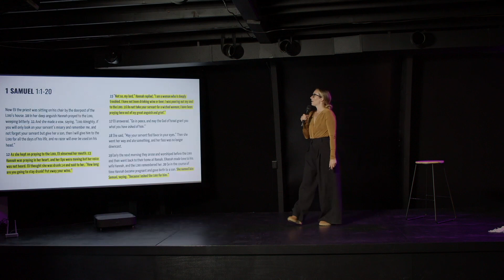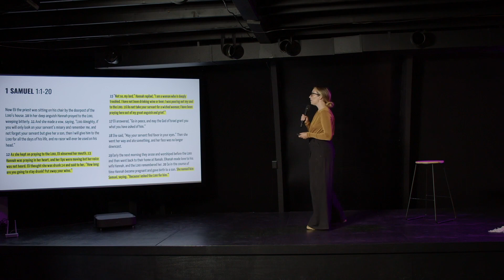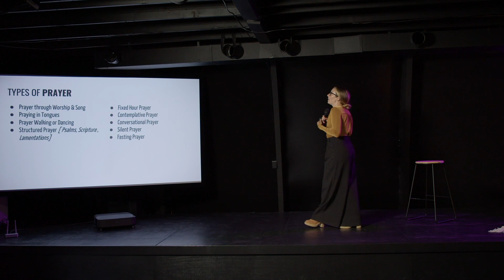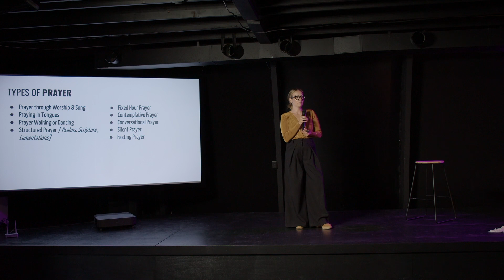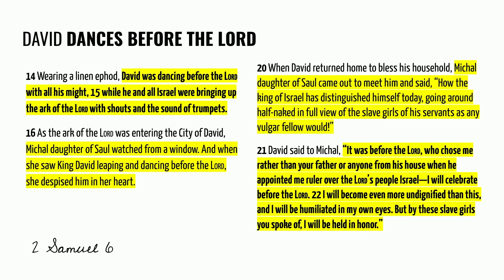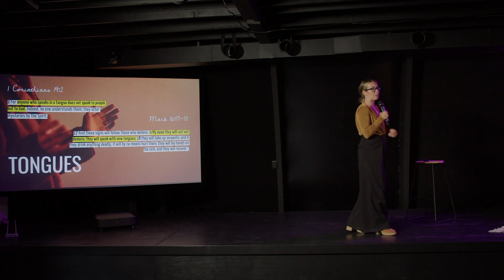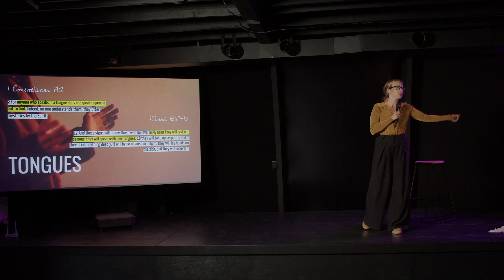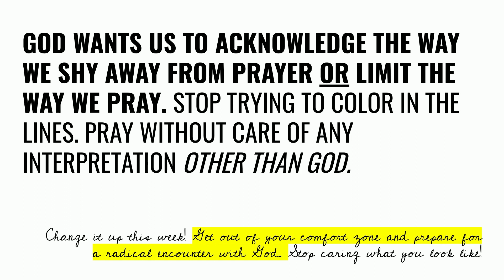Put Away Your Wine—A Sunday Session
Those who will listen and respond in obedience will hear the voice of God. God’s messages, though they come from his heart of love, sometimes are very stern. God is calling us to be people who are willing to speak for God at any cost, even when others don't understand. How great is God that He doesn't give up on us when we don't hear Him the first time?

What is Chainbreaker Collective?

We are a teaching collective on 🔥 for Jesus, dedicated to doing a NEW thing. We are committed to busting the old paradigm 👊🏽

Join Us in person at Chainbreaker Collective every other Sunday at 10am. Located 30640 Idaho 200, Ponderay, ID 83852
We sincerely thank you for supporting our collective mission to share the word of God. Ways you can continue to support Chainbreaker Collective + this channel:

🙏 SHARE THIS MESSAGE WITH FAMILY AND FRIENDS
✍️ DROP YOUR BIGGEST TAKEAWAYS IN THE COMMENTS